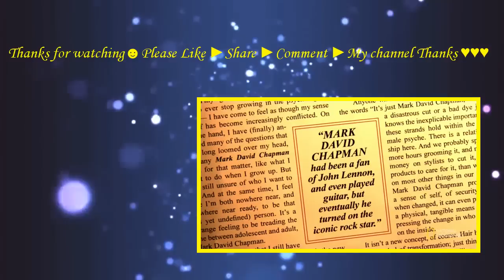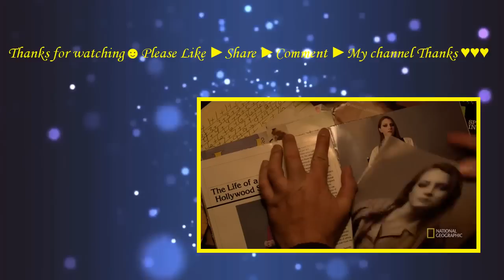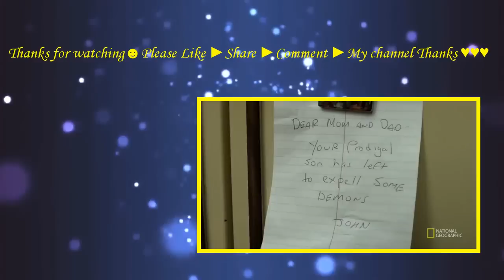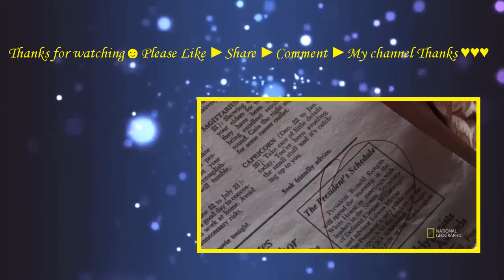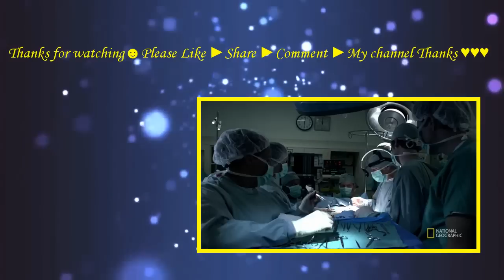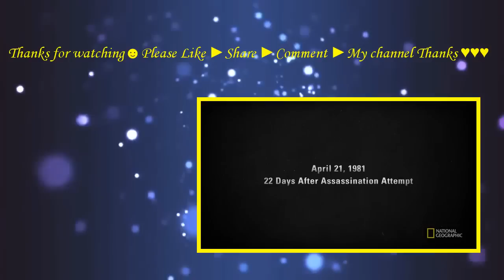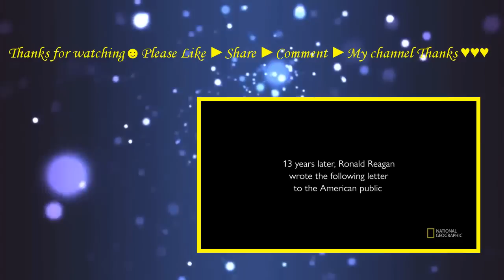Killing Reagan (2016) with Cynthia Nixon, Joel Murray, Tim Matheson Movie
Based on the best-selling book, the movie gives us a dramatized look at the 1980 presidential election and the events that led to the assassination attempt made on Ronald Regan by John Hinckley Jr.